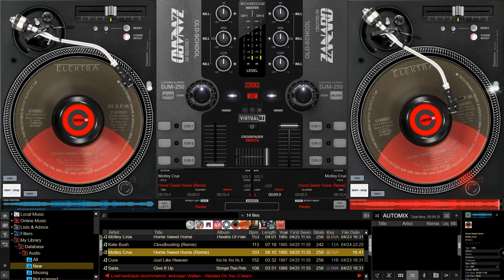Motley Crue - Home Sweet Home (Remix)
For Emiliano